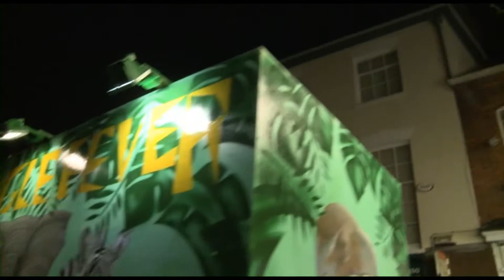Hillview JCC - Jungle Fever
2nd - Juvenile Cart - Bridgwater Carnival 2014